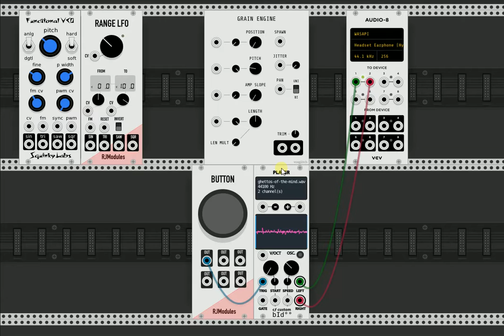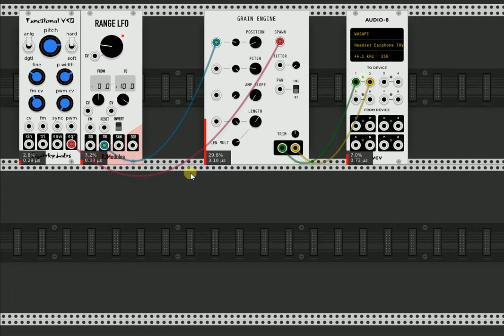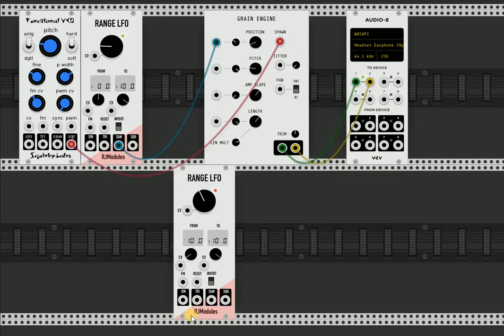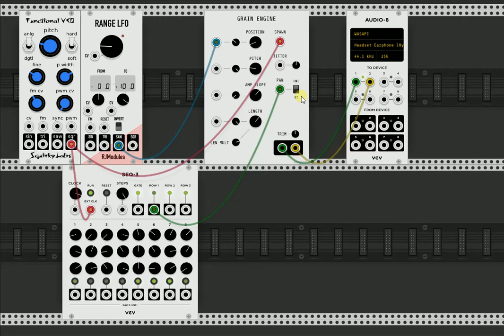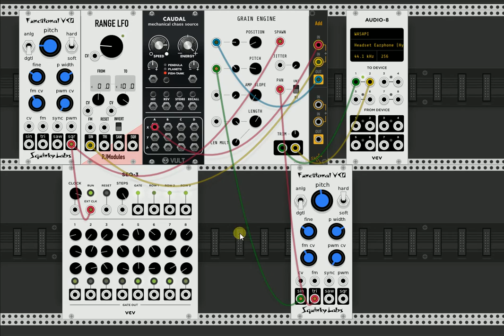Voxglitch - Grain Engine tutorial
A short tutorial on using the Grain Engine module in VCV Rack